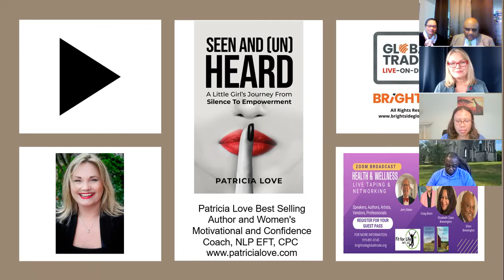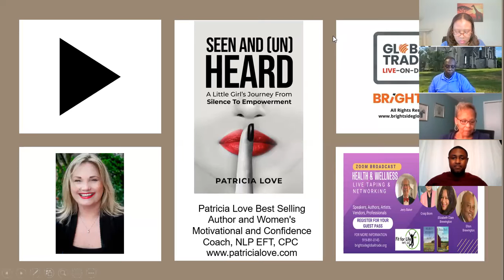Brightside Club_Oct 29_Health and Wellness_Episode6